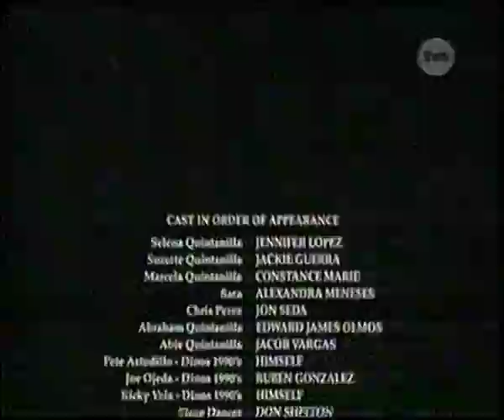HBo - fragment zapowiedzi i program dnia - 2001